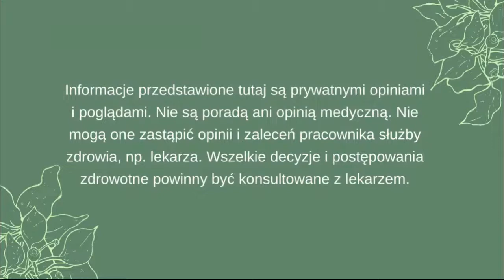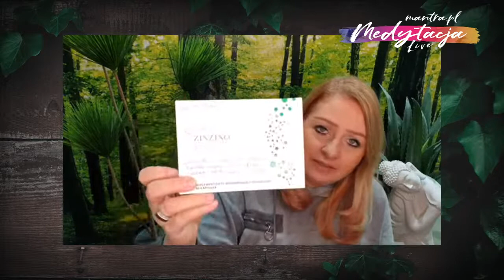DIETA PRZECIWZAPALNA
Dlaczego stany zapalne są niebezpieczne? Do jakich dolegliwości doprowadzają w naszym organizmie? Dołącz do zajęć Eli! Dowiedz się co wywołuje stany zapalne i jak sobie z nimi radzić.